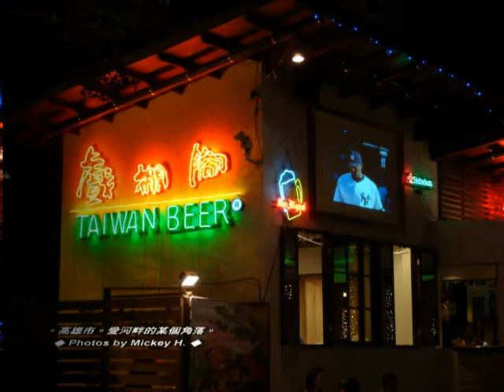漫遊夏日27℃～高雄 ☆ Kaohsiung City In The Summer Nights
－背景配樂－

《貓公石海岸-列嶼區 ☆ Maogonghsi Coast》

■「台灣國家公園」系列 6：‹金門國家公園 Kinmen National Park Music› ■

□ Published by ASIA RECORDING CO., LTD. & PURE MIND CORPORATION.
□ 音樂總監：王俊雄
□ Music Supervisor：EVAN WANG
□ 作曲、編曲、MIDI、鍵盤：周志宏／
□ Songwriter, Arranger, Keyboards & MIDI Synthesized：ZHI-HONG ZHOU
□ 吉他：杜俊輝／Guitar：JUN-HUI DU
□ 鋼琴：鄭國騰／Piano：QUO-TENG ZHENG
□ 錄音工程：周志宏、黃玠融
□ Recording Engineers：ZHI-HONG ZHOU／CHIEH-JUNG HUANG
□ 混音工程：周志宏／
□ Mixing Engineer：ZHI-HONG ZHOU
□ 錄 音 室：高雄亞洲數位錄音室／
□ Recording & Mixing Studio：ASIA DIGITAL STUDIO, KAOHSIUNG
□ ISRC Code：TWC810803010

《漫遊夏日27℃ ☆ City In The Wonderful Summer Nights》
（愛戀城市風光－Cities Of Love）

當陽光不再熱烈，日已西斜；隨著分秒過去，這城市有了另一番模樣。
於是輕裝，走出了樓牆，溫度漸降；漫遊夏日27℃，我在夜色裡徜徉！

漫遊夏日27℃！——仲夏的夜裡，風吹走白晝的暑氣，飄散一味沁涼！
漫遊夏日27℃！——深藍的天空，雲伴隨星月的光芒，誠摯邀你前往！
漫遊夏日27℃！——高雄的海洋城市之美，已是熱情舞動，值得讚賞！
漫遊夏日27℃！——高雄的海洋城市之光，已是明豔燦爛，等你分享！

這是澄清湖畔的暮色夕照！——看見倦鳥歸巢、雲影水色的驚豔天光！
這是旗津海灘的落日美景！——聽見浪花拍岸、晚風輕拂的宜人風光！
這是城市光廊的華燈初上！——聞見咖啡飄香、樂音輕柔的悠然時光！
這是漁人碼頭的船艦入港！——遇見欄上海鷗、渡輪往返的流連目光！
這是愛河流域的水湄景觀！——樂見情侶成雙、河面燈火的浪漫流光！
這是美麗街景的創意發想！——驚見努力不懈、夢想成真的未來眼光！